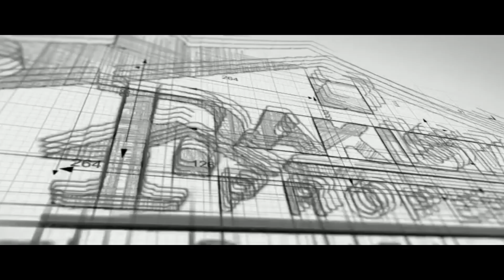DHA Gujranwala latest Updates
Best Investment advice for investors
@PakistanProperties brings once again the latest DHA Gujranwala updates.

 DHA Gujranwala File Rates Today

DHA Gujranwala real estate latest trends

Commercial plots of DHA Gujranwala Phase 1
Residential plots of DHA Gujranwala Phase 1

Defence Housing Authority Gujranwala is a nationally recognized corporate organization that has endeavoured to provide; to the people of Pakistan, an opportunity to live the innovative models of modern living. Tuned to the latest worldwide developments in the field of urban and community management, it has added the grandeur of our cities and communities. Relying on the elements of strategic urban planning, development and sustainability, it has carved out its residential and commercial projects. By introducing modern designs in the construction of houses, infrastructure and essential associated facilities, it has infused in Defence Living, which is beautifully energetic, attractively vibrant and conveniently livable. Our emphasis continues to remain on building our communities with the essence of our socio-cultural and religious traditions and needs. We envision our future urban dwellings to be more friendly, modern and green.
On 29 Sep 2021, formal contract signing ceremony was held at DHA Site Office for infrastructure development of DHA residential sectors. The contracts have been signed with Habib Rafiq Limited, Inland and Shahid & Co. Project Director Brig Muhammad Amer Kayani graced the occasion as Chief Guest.

 @Pakistan Properties   Is an authorized Dealer In these projects Updating Prices Latest Development Updates Ballot Results  Map Installments Booking Forms Etc

▶ DHA Lahore
▶ DHA Bahawalpur
▶ DHA Gujranwala
▶ DHA Multan
▶ DHA Quetta

Pakistan Properties
Sheikh Asif Nisar
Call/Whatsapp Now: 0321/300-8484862